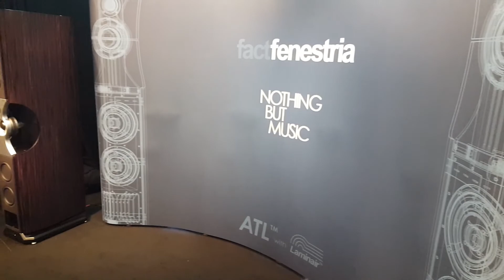High End München 2018 PMC Fenestria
PMC Fenestria in my opinion are one of the best speakers i've heard at High End München 2018.